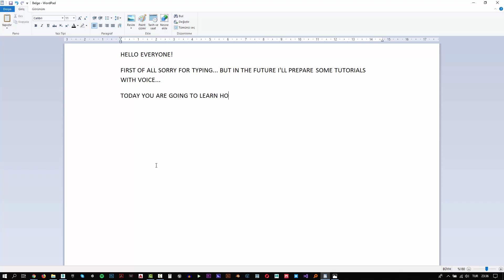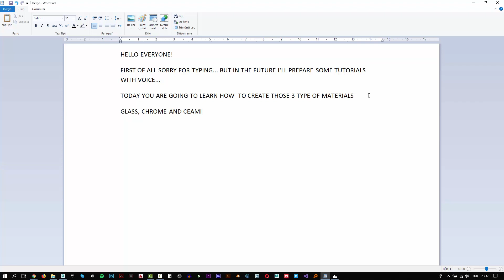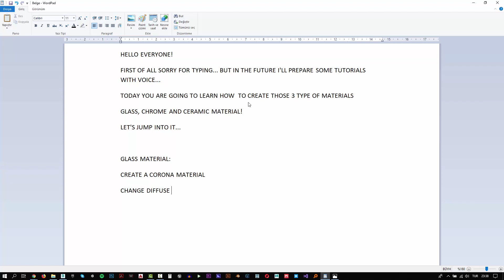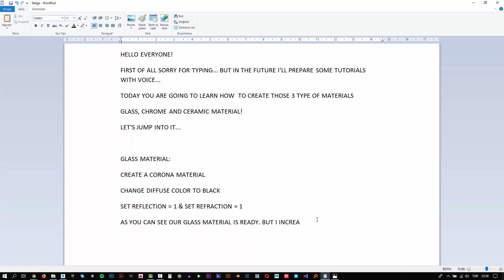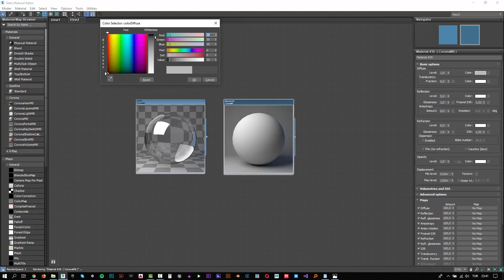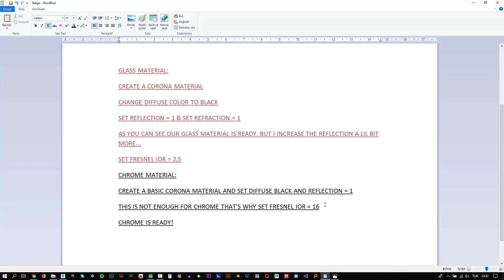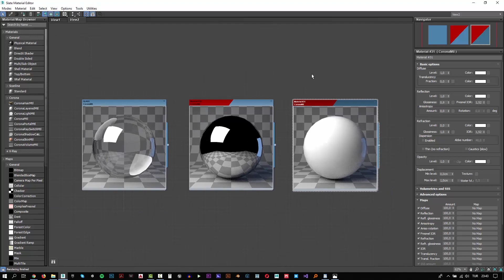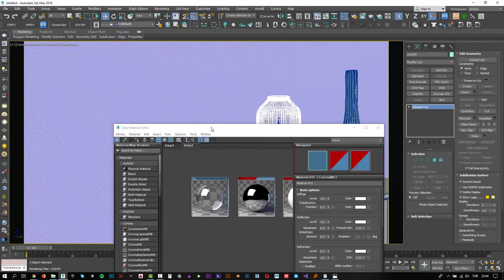3dsMax Corona Realistic Materials Tutorial (Glass Chrome Ceramic)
Hello Everyone,

In this tutorial, you will learn how to create photo-realistic materials using 3ds Max and Corona Renderer. Learn how easy to create Glass Material, Chrome Material, and Ceramic Material.